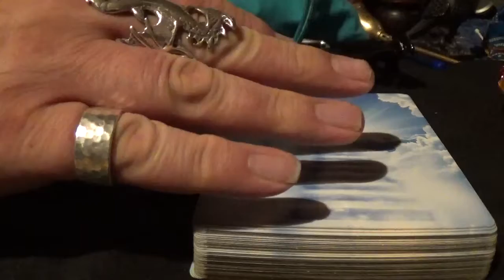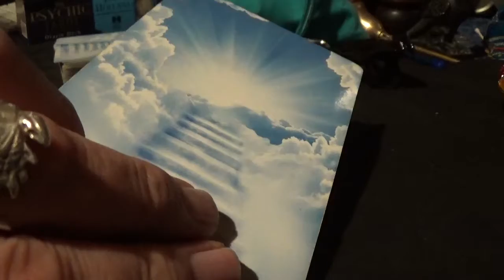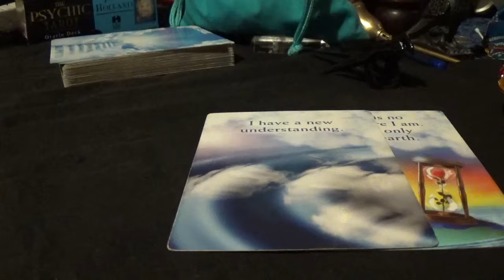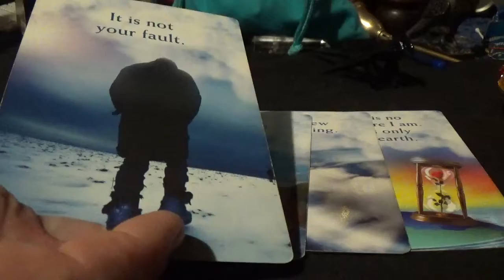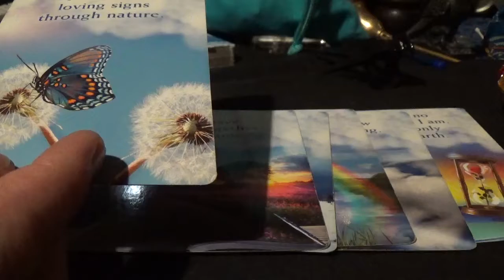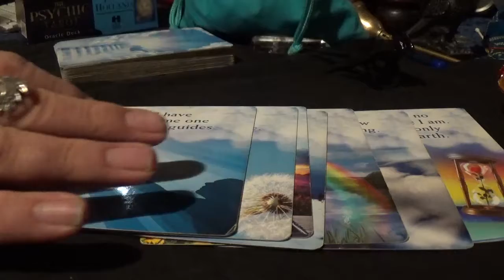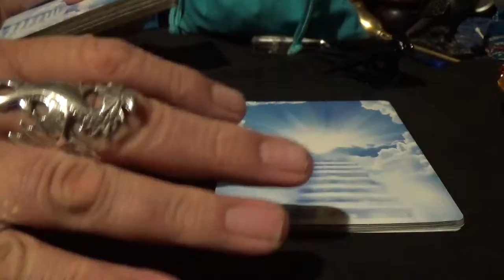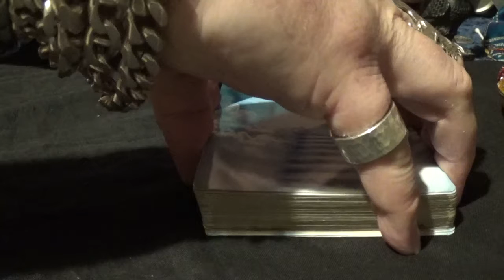Mediumship Reading for Mariah Weldon - Monday, 29th October 2018